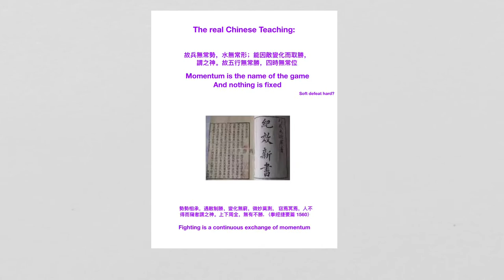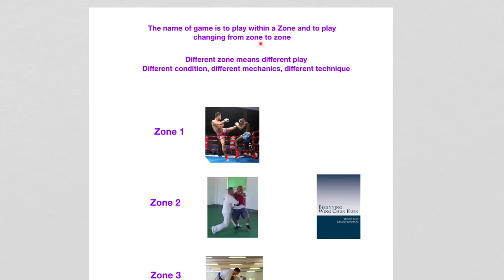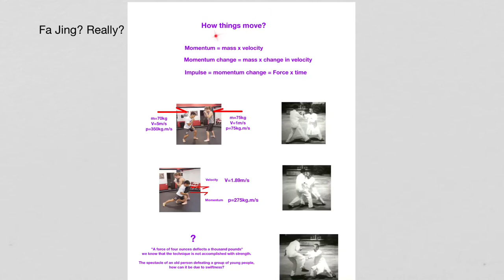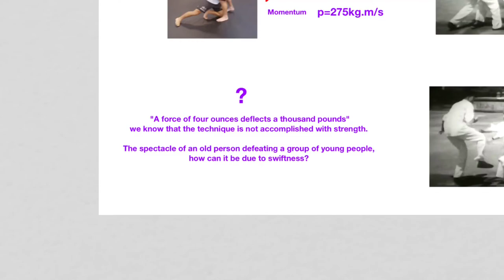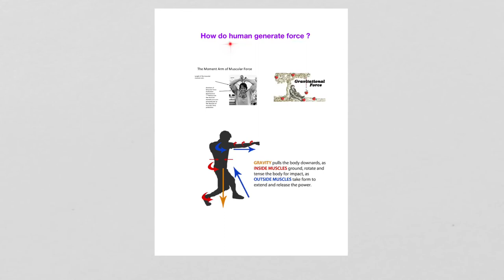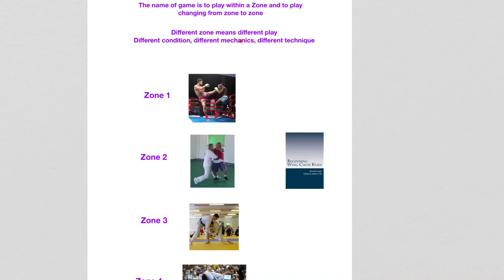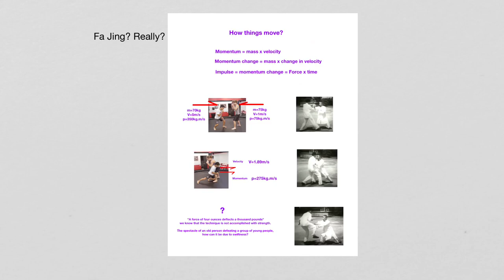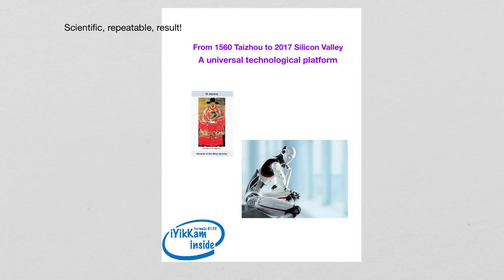iYikKam WCWest: to reform Wing Chun one must know this reality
For Q and A